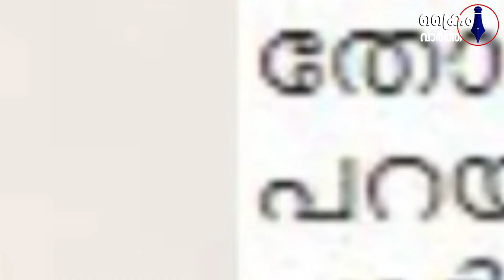അയ്യോ എന്നെ എന്നും എക്കാലത്തും ദ്രോഹിച്ചത് സ്വന്തം പാർട്ടിക്കാരാണെ അയ്യോ അച്ഛാ അമ്മേ